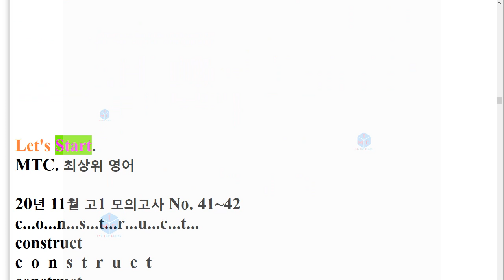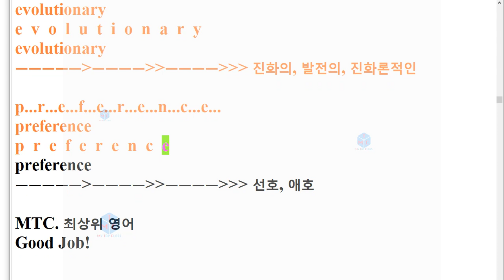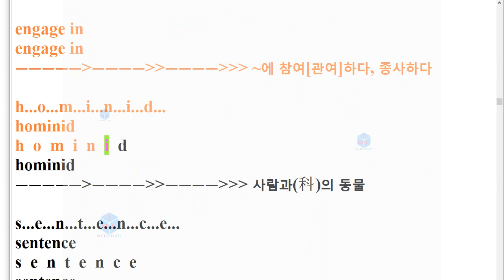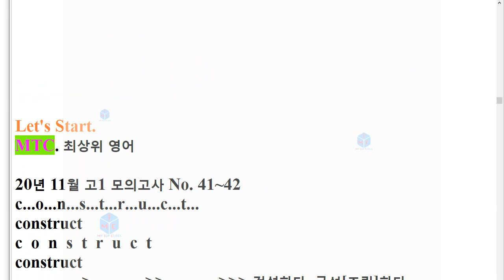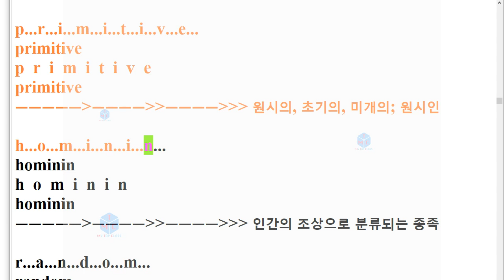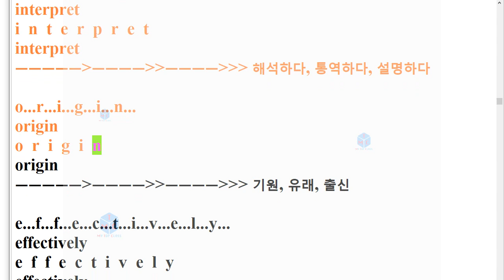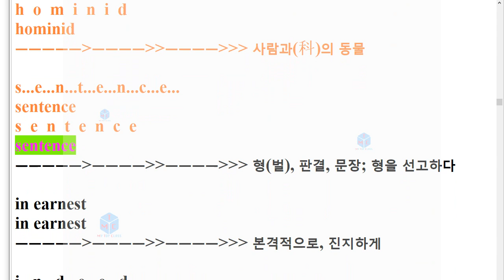V 20년 11월 고1 41~42번 모의고사 단어+스펠링암기교육청 3회 반복영상